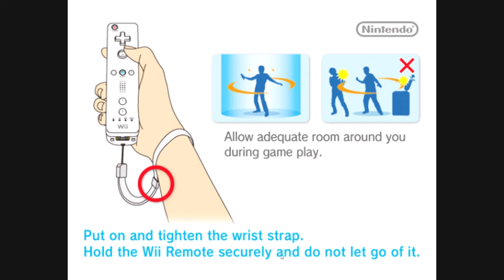Balls Of Fury Part 1